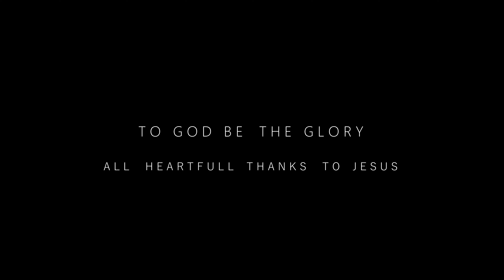Harmonica|Athu Alaganathu|Mouth organ|Tamil christian songs|Tamil christian music|Raj's Harmonica|4K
This song was recorded in the year 2021,I am happy to release by the grace of our Lord.
Performed by
Raj Kumar
Editing by
Dennys

I Like this song very much. Enjoy watching the song.
God bless!